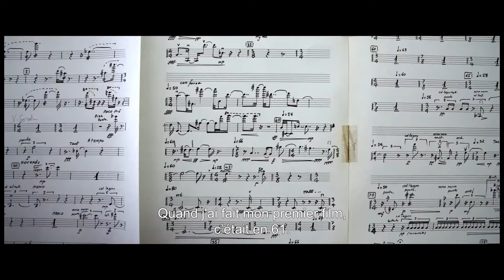Bande annonce du film ENNIO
Ennio, bande annonce. Première française au cinéma le Méliès de Pau / Rock This Town Festival.